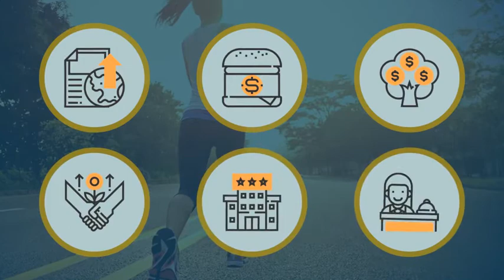Italy Icon Pack - Europe Vacation Flat Icons by animated-icons | After Effects Template | Element